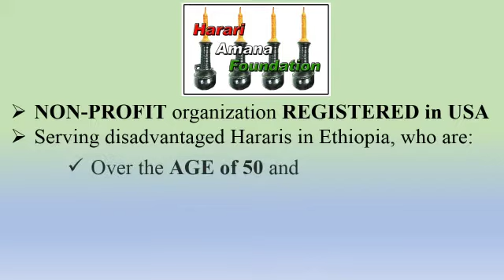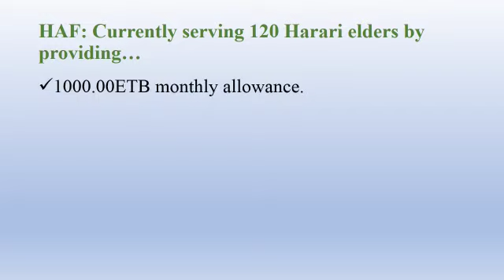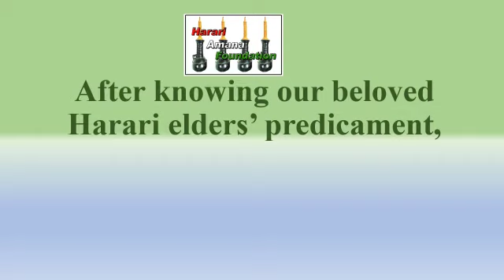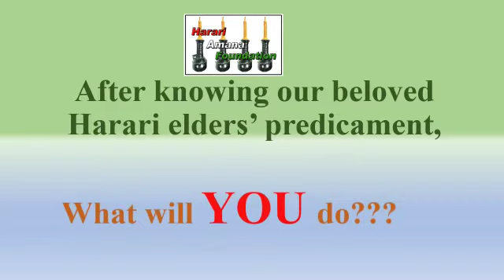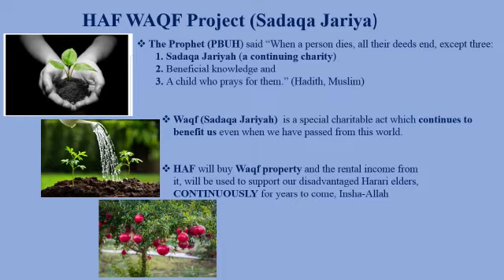Harari Amana Foundation waqf project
HAF